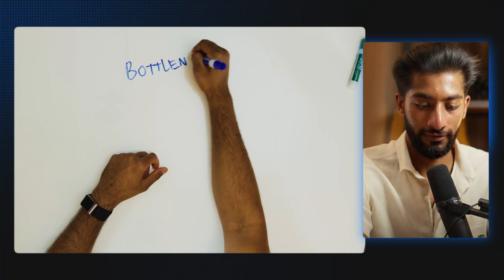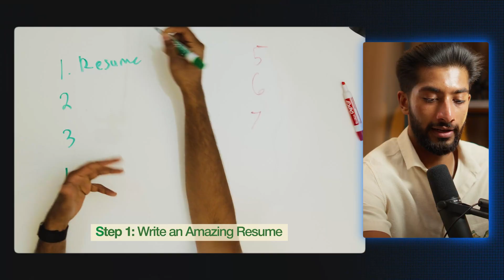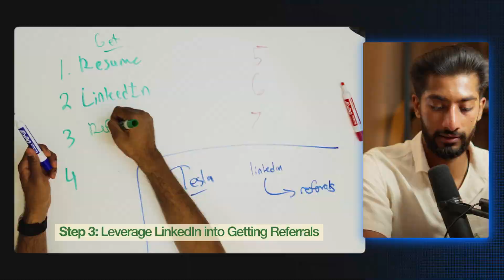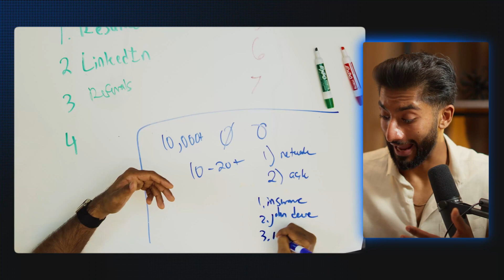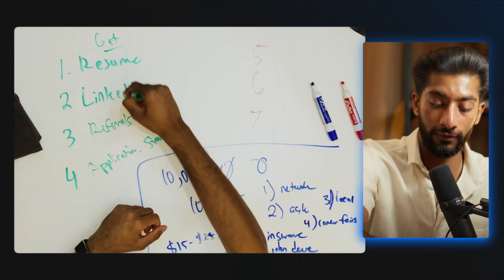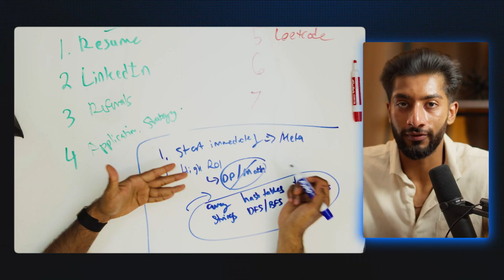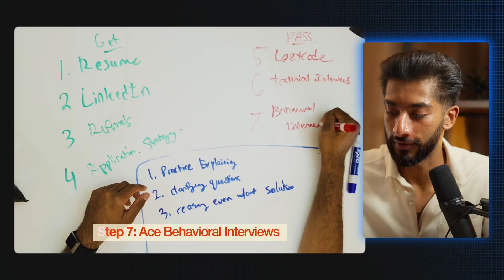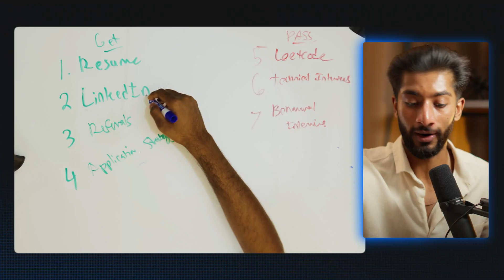Give Me 14 Minutes, I’ll Get You a Software Engineering Internship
Computer science students, new graduates, and software engineers...want to land your dream software engineering job/internship?

In this video, I show you how to land a software engineering internship in just 10 minutes: the exact steps, the strategies that actually work, and the shortcuts that will get you results fast.

If you're a dedicated programmer who wants to land your dream internship or job in 2025 without spamming LeetCode, spending hours at career fairs, or applying to thousands of positions, join the Software Engineering Accelerator and work directly with me.

00:00 The Unexpected Roadmap That Actually Gets You An Internship
00:47 Why 99% Of Students Get Stuck At This One Bottleneck
01:57 The Brutal Truth About Failing Interviews Nobody Warns You About
02:40 The Resume Trick That Makes Recruiters Stop Scrolling
04:19 How To Make LinkedIn Work For You (Not Against You)
05:06 The Referral Shortcut That Opens Doors Instantly
07:27 Why Doing “Everything Right” Still Gets You Rejected
09:12 The Silent Killer That Ruins Your Chances After You Apply
11:23 The Secret Practice Routine That Turns Interviews Into Offers
12:28 How To Tell Stories In Interviews That Make You Unforgettable
13:36 The Accelerator That Fast-Tracks You Straight Into The Job